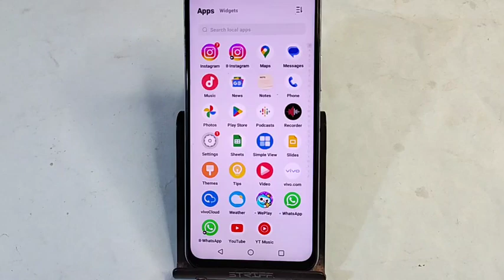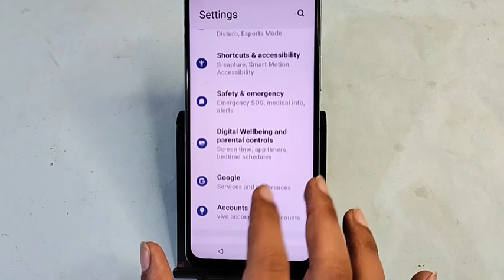Vivo T3x 5G me hotspot Kaise chalu Karen, how to enable hotspot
how to enable hotspot in vivo,vivo me hotspot chalu nahi ho raha hai,vivo mobile ka hotspot kaise chalu kare,vivo t3x me hotspot kaise connect kare,hotspot kaise chalu kare,vivo t3x me hotspot me data limit kaise kare